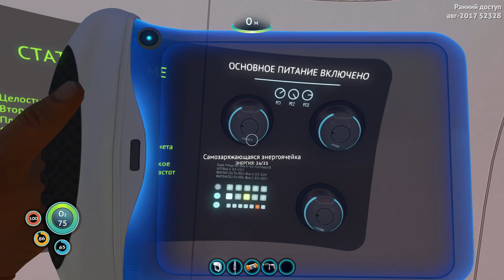Subnautica★Сабнатика★Авг 2017►серия 002★Капсула номер 3★Hardcore Ghost Leviathan Выживание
Прохождение►Subnautica Ghost Leviathan или Левиафан Призрак ►серия 002★Капсула номер 3★ прохождение выживание letsplay обзор обновление последняя версия механики
Игра Subnautica Ghost Leviathan или Левиафан Призрак - это выживание в опасном и необозримом океане на неизвестной планете Subnautica с левиафаном в глубинах. Прохождение игры Subnautica Ghost Leviathan или Левиафан Призрак связано с катастрофой и финалом космического корабля Аврора. Аврора разрушился, но герой успевает скачать данные для выживаие в свой кпк и спастись на спасательной капсуле. После приземления герою остается только обзор, исследование и выживание на планете Subnautica Ghost Leviathan или Левиафан Призрак в гигантском океане. Очень помогет описание кпк на русском языке. Игра напоминает такие игры как The Long Dark и Stranded Deep.
Видео прохождение, обзор и выживание на сложности инсэйн в знаменитой survive-игре Subnautica Ghost Leviathan или Левиафан Призрак на русском языке. Игра-выживалка Subnautica Ghost Leviathan или Левиафан Призрак - это -игра на выживание в открытом мире водном мире, в которой игрок обязан выживать в живом океаническом мире загадочных существ, строить укрытия, создавать предметы из рецептов и отбиваться от орд диковиных подводных существ. Выживание в Subnautica Ghost Leviathan или Левиафан Призрак напоминает многие современные игровые хиты, строительства. Выживание среди рифов проекта Subnautica Ghost Leviathan или Левиафан Призрак вы запомните динамичными схватками с диковиными тварями и людьми, великими постройками и великими уроками крафта. игрок свободен выбирать свой стиль игры, будто строительство, огородничество, исследование или уничтожение тварей, но в конце недели к вам придет огромная и безжалостная победа и Вы сможете спастись с этой планеты.
Всего хорошего,
Григорий.
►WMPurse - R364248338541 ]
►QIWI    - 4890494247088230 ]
- У тебя [название игры] лицензионная или пиратка?
- Лицензионная.
- Где скачать [название игры]?
- Не знаю.
- Какой программой захватываешь видео?
- OBS
- Какая у тебя конфигурация компа?
- Intel(R) i7-7700k CPU @ 4.2GHz, 16 gb, MSI GTX 970 4 gb